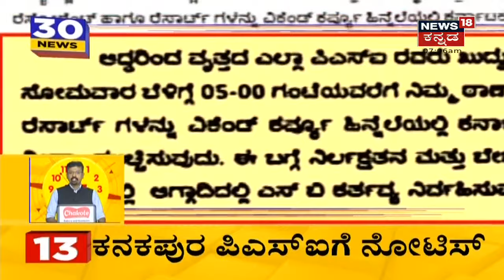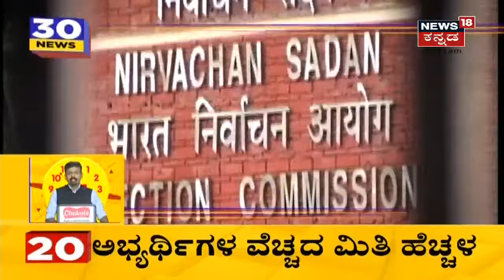Telugu Actor Mahesh Babuಗೆ Corona ಸೋಂಕು ದೃಢ; ಹೋಂ ಐಸೋಲೇಷನ್ ಆದ ನಟ | News18 Kannada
Telugu Actor Mahesh Babuಗೆ Corona ಸೋಂಕು ದೃಢಪಟ್ಟಿದ್ದು, ನಟ ಮಹೇಶ್ ಬಾಬು  ಹೋಂ ಐಸೋಲೇಷನ್ ಆಗಿದ್ದಾರೆ.